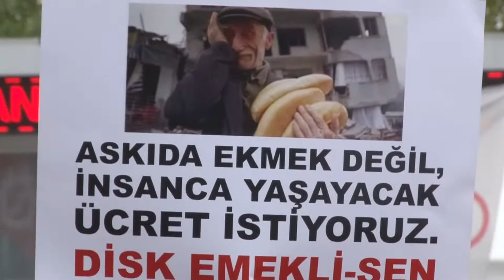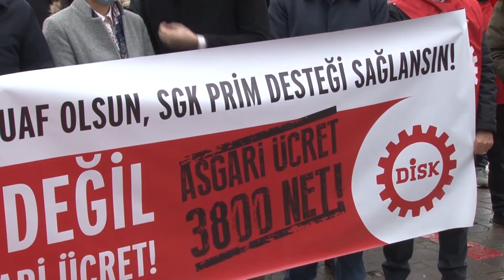DİSK genel başkanı Arzu Çerkezoğlu'dan asgari ücret açıklaması - Sözün Doğrusu